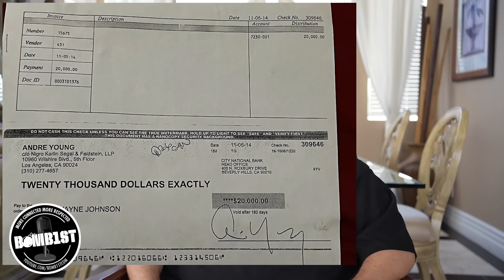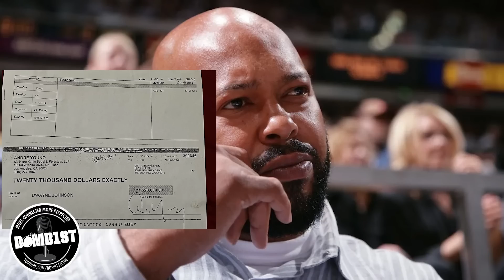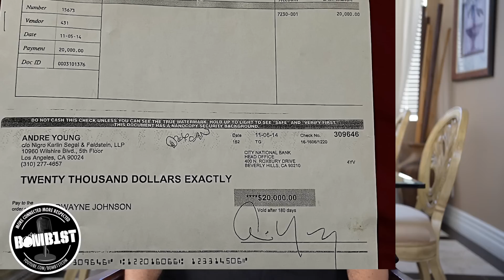See Dr. Dre's $20,000 Check For The Hit On Suge Knight?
Reggie Wright Jr. and D-Dog discuss and display a check from Dr. Dre in the amount of $20,000.00. Suge Knight also explains what he feels the check was for.